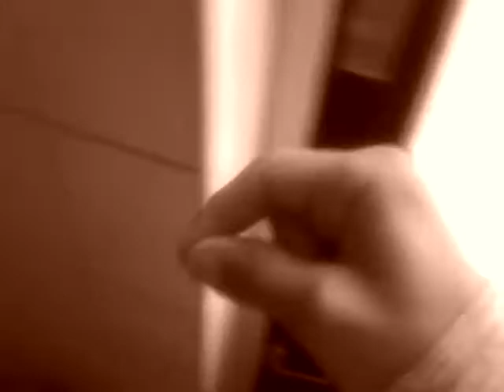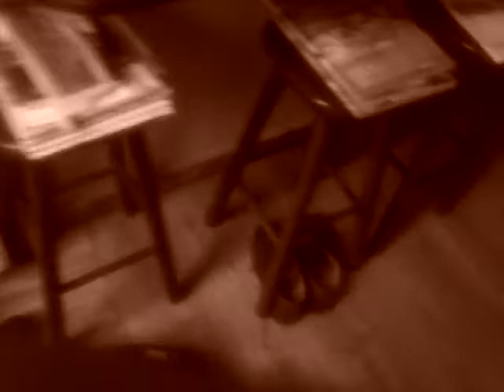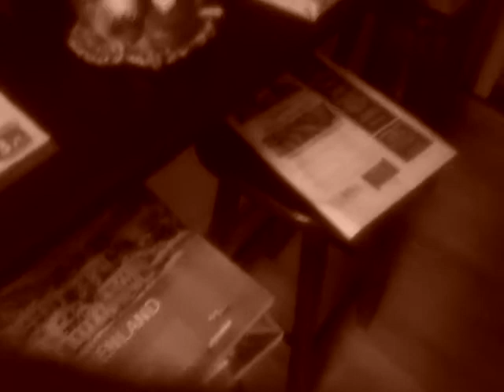Nieuwe uptade bij stelios avonturen vlog 409